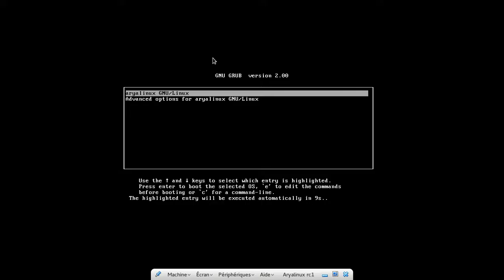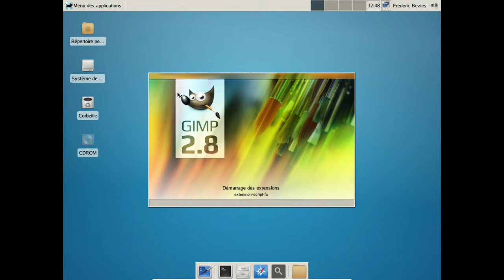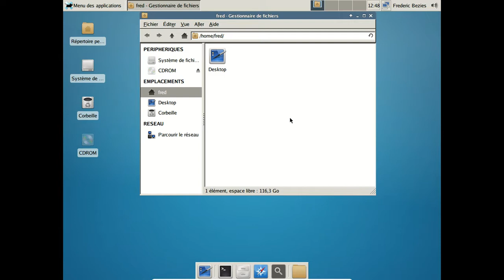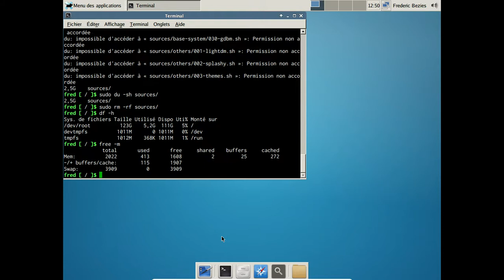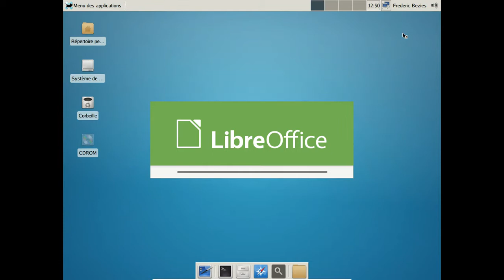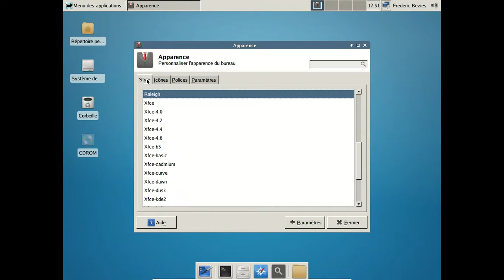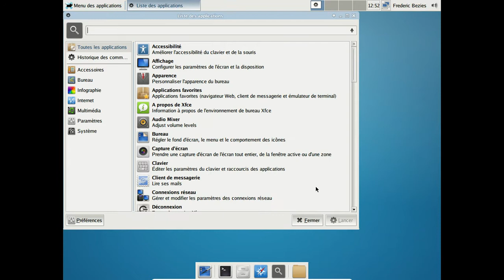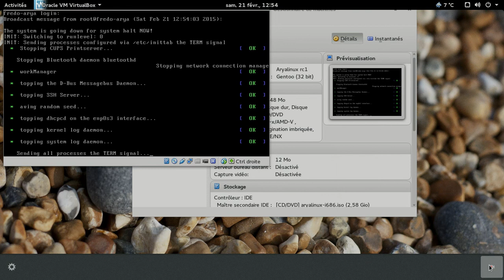AryaLinux 1.0 rc1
Une distribution basée sur la Linux From Scratch.